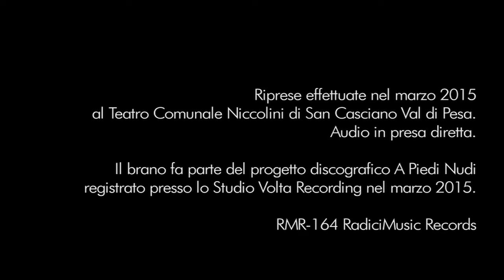Chiovi chiovi chiovi. Omaggio a Rosa Balistreri.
Duo Ammatte. A piedi nudi omaggio a Rosa Balistreri.

Alessia Arena, voce
Federica Bianchi, clavicembalo, percussioni domestiche

Chiovi, chiovi, chiovi
la gatta fa li provi,
lu surciu si marita
cu la coppula di sita;
nesci la cugnata
cu la vesti arraccamata,
nesci lu Signuri
e fa spuntari u suli.
Nesci nesci suli suli
pi lu santu Sarvaturi
’etta un pugnu di nuciddi
arricrìa li picciriddi
etta un pugnu di dinari
arricrìa li cristiani
’etta un pugnu di fumeri
arricrìa li cavaleri
Signuruzzu chiuviti chiuviti
ca a terra è morta di siti
e si acqua ’un nni mannati
semu persi e cunsumati
L’acqua ncelu sazìa la terra
funti china di pietà
li nostri lacrimi posanu nterra
e Diu nni fa la carità.
Manu Manuzzi ca veni papà
Porta cose e si nni va
Porta mennuli e nuciddi
Pi ccriari li picciriddi
Porta mennuli e fasoli
Pi li matri e li figglioli
Dumani e duminica
tagliamu a testa a Minica
Minica un c’è
La tagliamu a lu re
lu re è malatu
la tagliamo a lu surdatu
lu surdatu è a la guerra
n’assittamu c’u culu ‘nterra

Piove, piove, piove,
la gatta fa le prove,
il topo si sposa
con il berretto di seta;
esce la cognata
con la veste ricamata,
esce il Signore
e fa spuntare il sole.
Esci esci sole sole
per il Santo Salvatore
butta un pugno di noccioline
rallegra i bambini
butta un pugno di denari
conforta gli uomini
butta un pugno di concime
rallegra i cavalieri.
Signore fate che piova
chè gli alberelli sono assetati
e se acqua non ne mandate
siamo perduti e rovinati.
L’acqua del cielo sazia la terra
fonte piena di pietà
le nostre lacrime cadono per terra
e Dio ci fa la carità.
Mano manine che torna papà
Porta cosette e se ne va
Porta mandorle e nocciole
Per far giocare i bambini
Porta mandorle e fagioli per le madri ed i figlioli.
Domenica è domenica
Tagliamo la testa a Menica
Menica non c’è
La tagliamo al re
Il re è malato
La tagliamo al soldato
Il soldato è alla guerra
E finiamo col culo per terra.

Riprese effettuate nel marzo 2015
al Teatro Comunale Niccolini di San Casciano Val di Pesa.
Audio in presa diretta.

Il brano fa parte del progetto discografico A Piedi Nudi
registrato presso lo Studio Volta Recording nel marzo 2015.